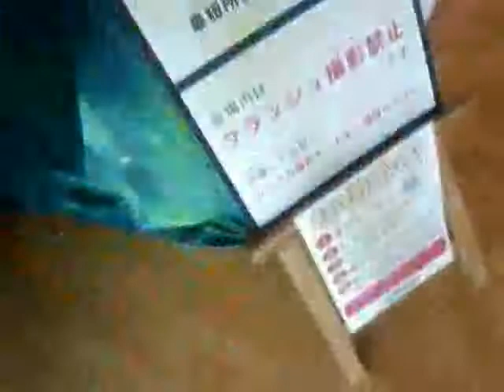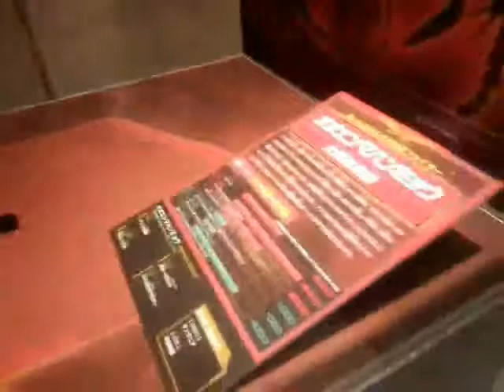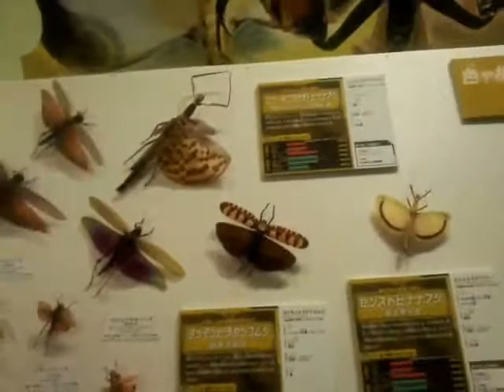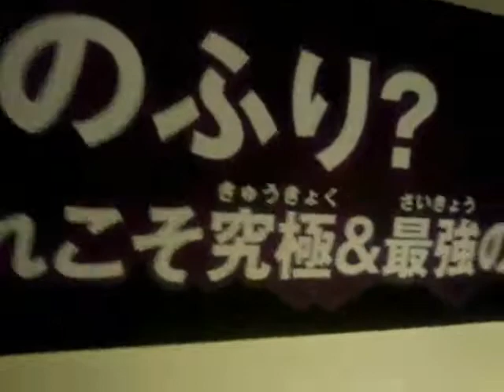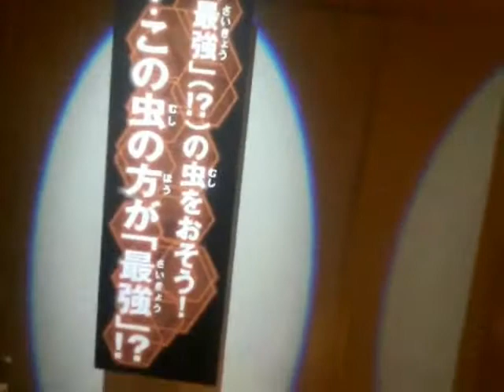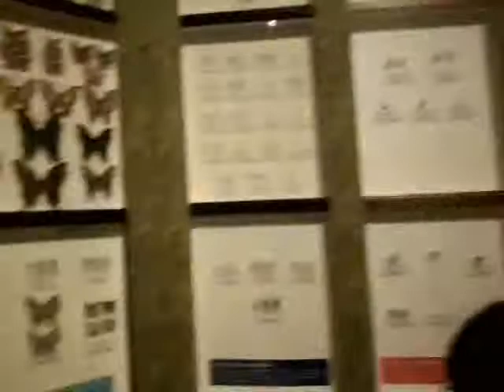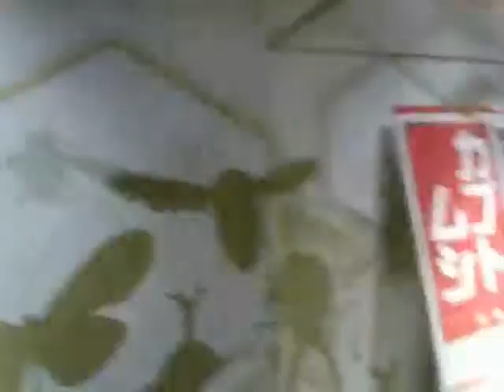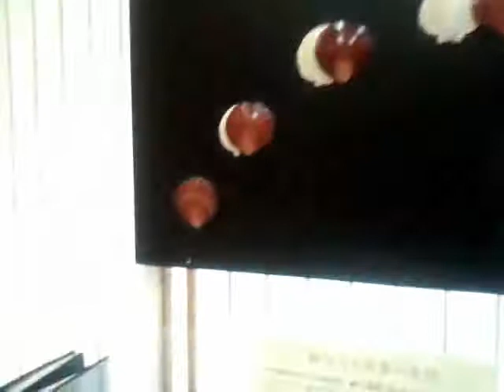萩市 萩博物館 「最強昆虫列伝」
萩市の萩博物館で「最強昆虫列伝」というイベントを
やっていたので行ってみました！！